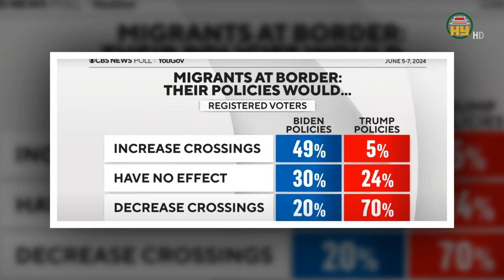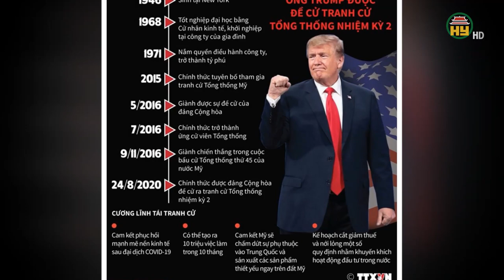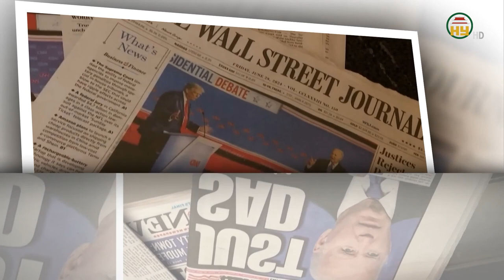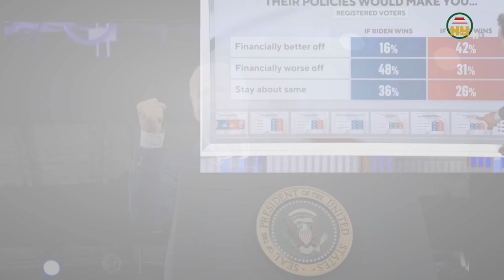Kịch bản của các đồng minh khi Ông Trump trở lại nhà trắng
Hưng Yên TV | Kịch bản của các đồng minh khi Ông Trump trở lại nhà trắng
Địa chỉ: 164 Nguyễn Văn Linh, thành phố Hưng Yên, tỉnh Hưng Yên
Tiktok: Truyền hình Hưng Yên
Facebook: Đài Phát thanh và Truyền hình Hưng Yên
Zalo: Đài PTTH Hưng Yên